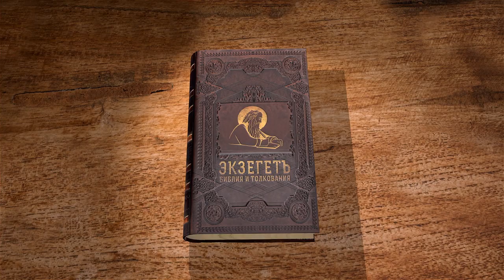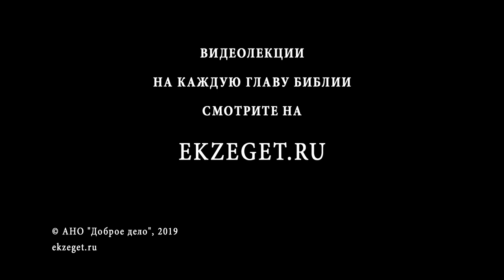Первое Послание Иоанна. Глава 5. Священник Валерий Духанин. Библия. Новый Завет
Последняя глава первого послания апостола Иоанна Богослова. Кто же может иметь родство с Богом? Тот, который соблюдает заповеди Его и тем самым становится подобен Ему.

Только тот, кто верует, может победить мир. Читает и комментирует священник Валерий Духанин.

Здравствуйте, дорогие братья и сестры, сегодня на библейском портале Экзегет мы рассматриваем вместе с вами пятую заключительную главу первого соборного послания апостола Иоанна Богослова. И святой апостол продолжает нам благовествовать о любви и об истинной вере.
Всякий верующий, что Иисус есть Христос, от Бога рождён, и всякий, любящий Родившего, любит и Рождённого от Него.
Что мы любим детей Божиих, узнаём из того, когда любим Бога и соблюдаем заповеди Его.
Ибо это есть любовь к Богу, чтобы мы соблюдали заповеди Его; и заповеди Его не тяжки.